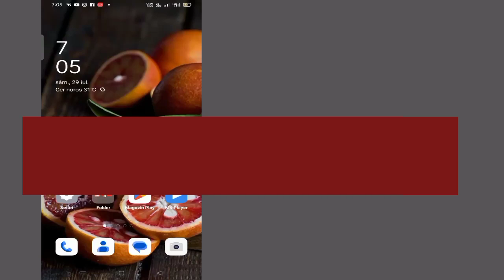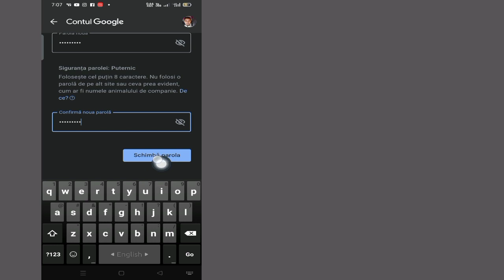Cum să schimbați parola Gmail pe mobil (Actualizare 2023)|Vedeți parola Gmail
În acest videoclip, vă voi arăta cum să schimbați parola Gmail pe mobil (Actualizare 2023)|Vă voi arăta cel mai simplu proces de vizualizare a parolei Gmail

Deci, urmăriți în continuare videoclipul complet fără săriți pentru a afla 2 Cum să schimbați parola Gmail pe mobil (Actualizare 2023)